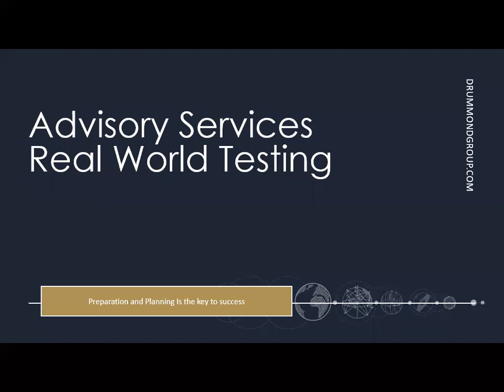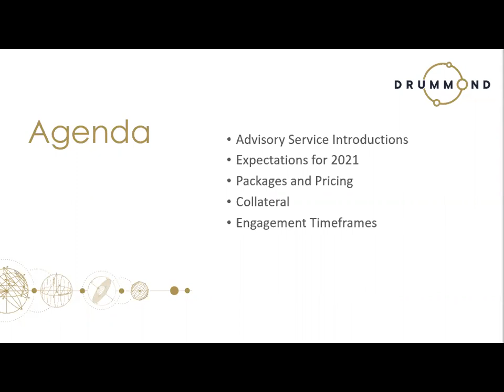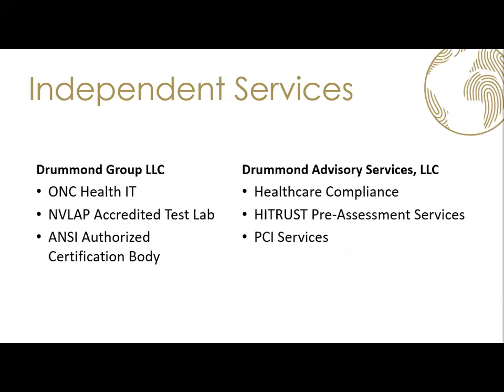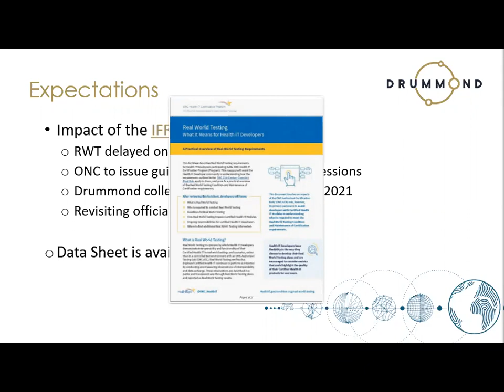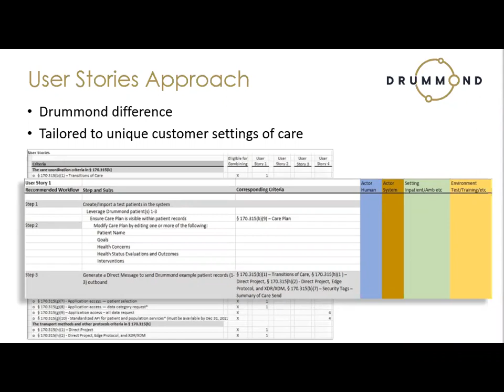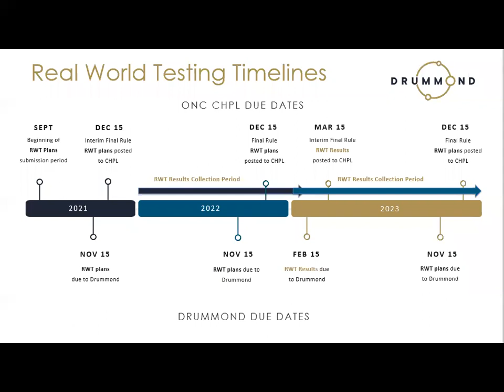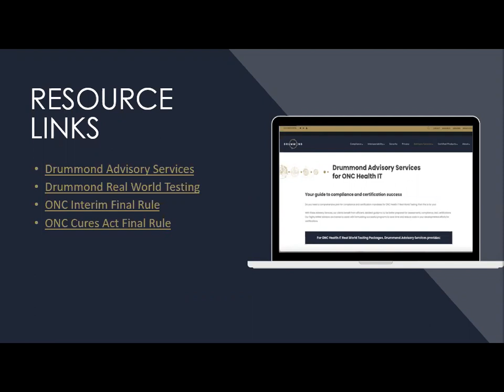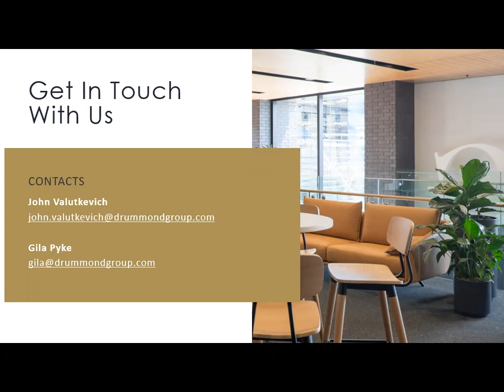Drummond Advisory Services Real World Testing Webinar March 2021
Drummond Advisory Services webinar to help you and your organization plan, prepare and execute a business strategy for ONC Health IT Real World Testing.

As you embark on 2021 – the test plan year! – Drummond Advisory Services Real World Testing’s unique consultative approach helps you formulate successful programs to save time and prepare your developmental efforts for certifications.

This webinar will focus on the benefits of the Drummond difference and upcoming deadlines to help you plan, prepare and execute to meet compliance and certification mandates.